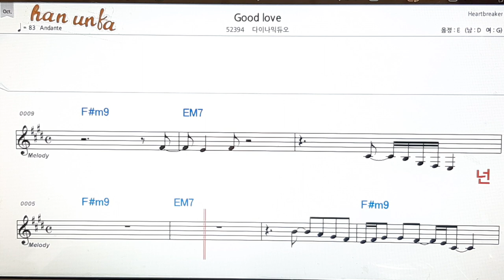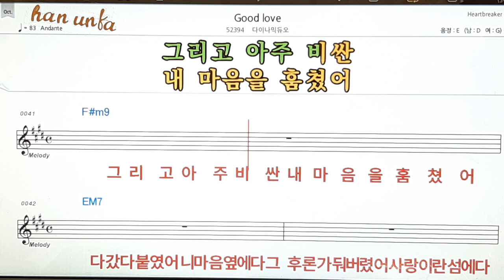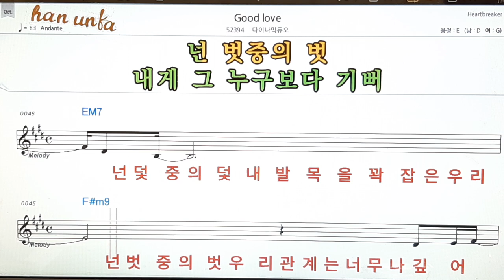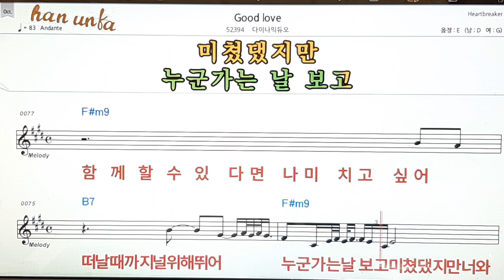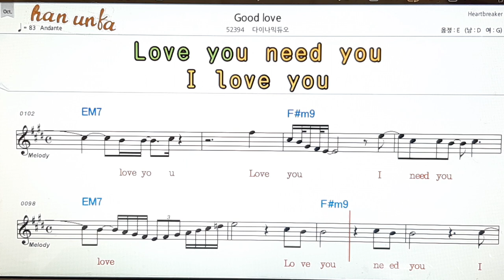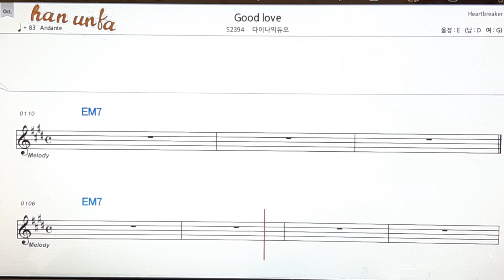Good love/다이나믹 듀오👍노래 반주, 코드 악보,가라오케💋Karaoke*Sheet Music*Chord*MR